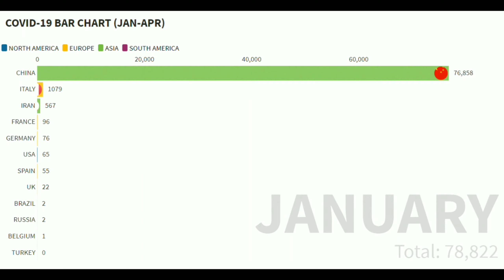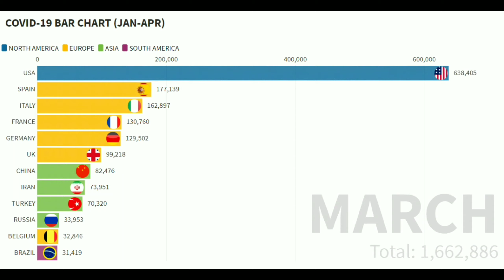Covid-19 cases upto April 2020 (top 12 countries.)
Source : WHO (world health organisations).